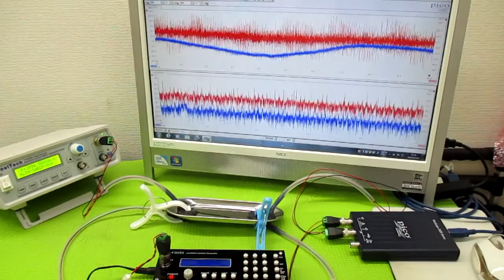オリジナル製品：超音波発振プローブを利用した超音波制御技術 ultrasonic-labo